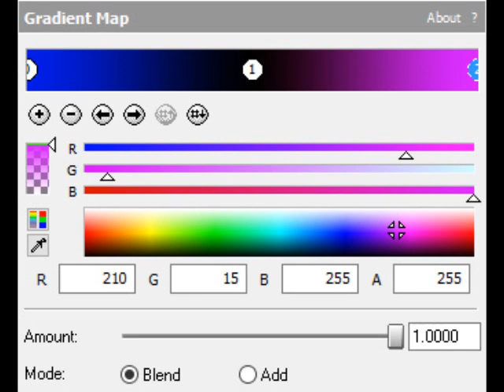How to Make Morning Another Chorded